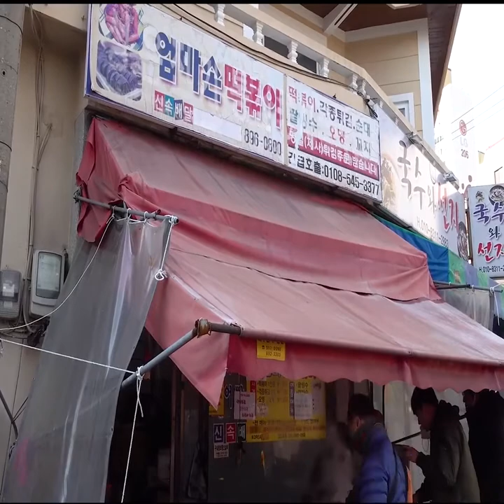KOREAN STREET FOOD - Cheapest Spicy Teokbokki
KOREAN STREET FOOD -  Cheapest Spicy Teokbokki is a  popular Korean food, also known as dukbokki, topokki, or ddeokbokki.

Teokbokki, literally translating to “stir-fried rice cake”, is known for its delightfully rich flavors and satisfying textures.